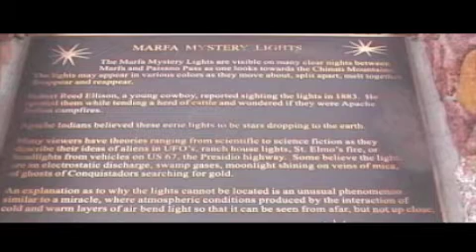The Road Pat 2